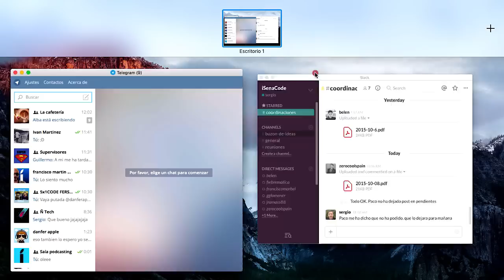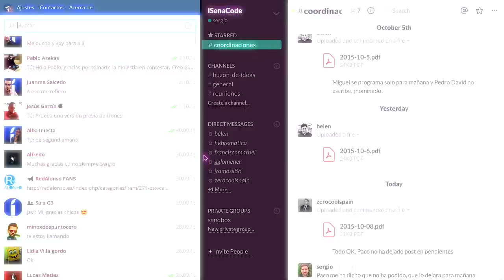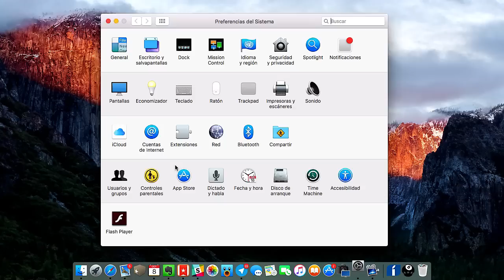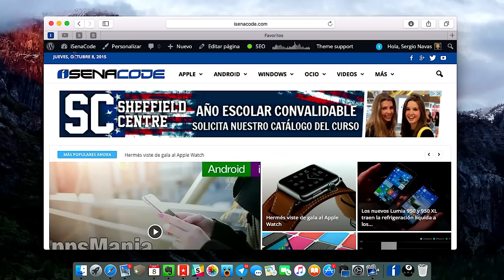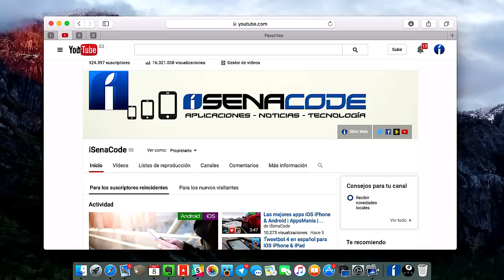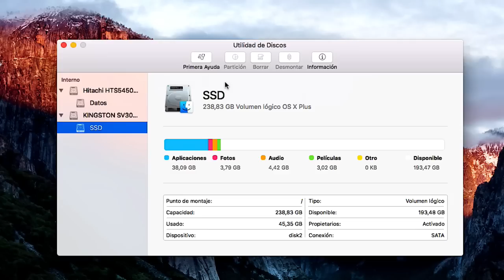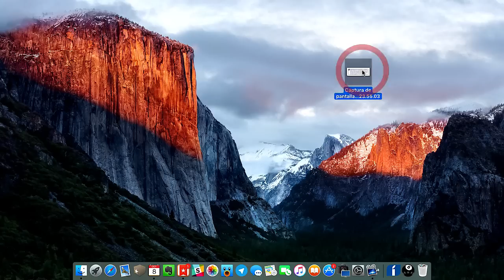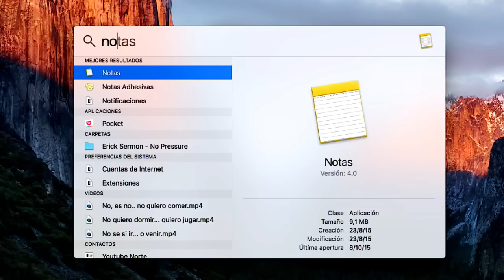Las 15 novedades de OS X El Capitan más destacadas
Las novedades de OS X El Capitan más destacadas. Conoce a fondo lo mejor del nuevo sistema de Apple con esta recopilación de 15 nuevas funciones